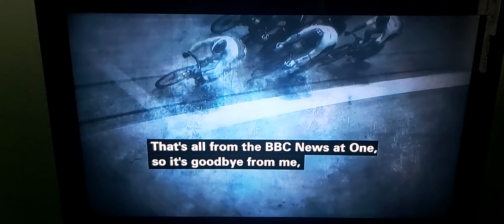BBC Weather: Sunny photo in Warwickshire/Cold Feeling Breezing/Cold night/Showers/Cloudy/-5 to +12C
BBC News at One with BSL interpreter on BBC News Channel on Tuesday 25th April 2023.

BBC Weatherman Darren Bett.

BBC Weather Watcher Photo:

Witherley, Warwickshire.